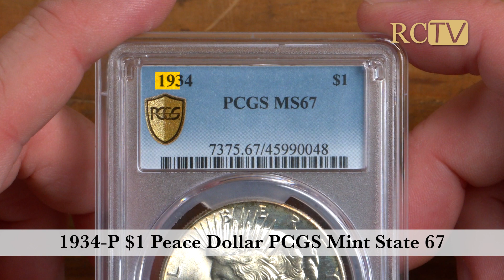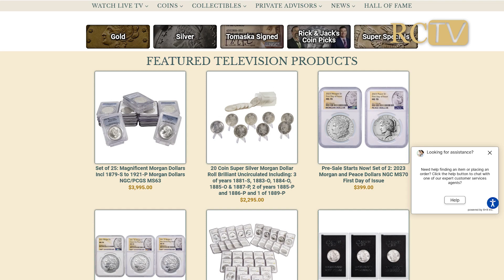Among the Finest Known: 1934 Silver Peace Dollar PCGS MS67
This is one of the most stunning 1934 Peace Dollars that Jack McNamara has seen in his career. Watch as Jack explains how rare it is to see a Peace Dollar in such a high grade. If you would like to acquire rare silver coins such as this one, then call to talk to our Private Advisory Coin Team today!